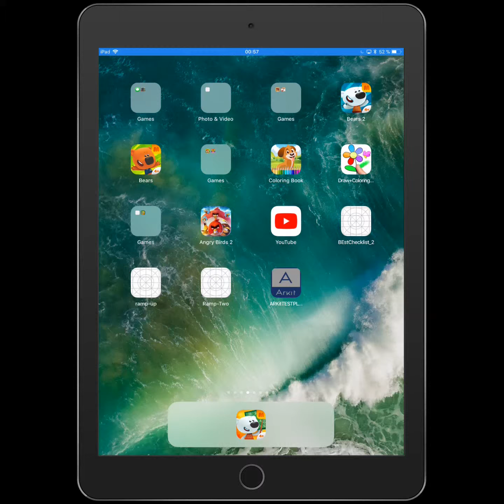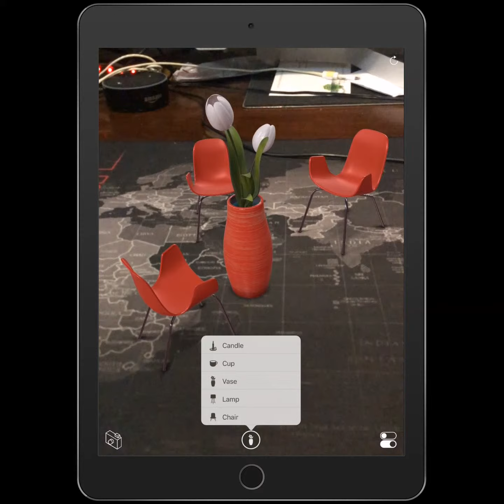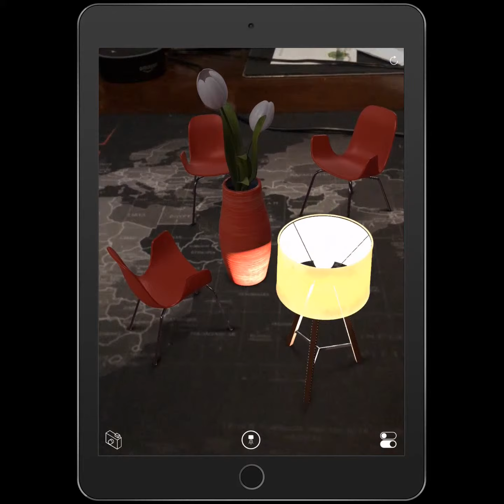ARKit Example MVP Project. IOS11 ARKit example usage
This is ARkit MVP project special for Sant. V. IPAD 2017 with IOS11